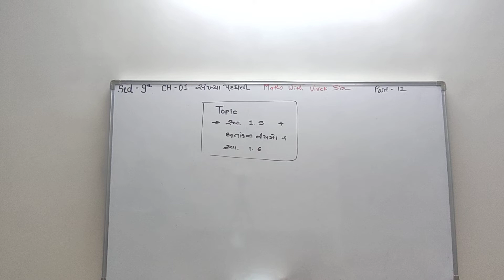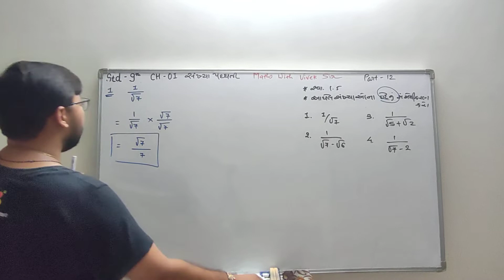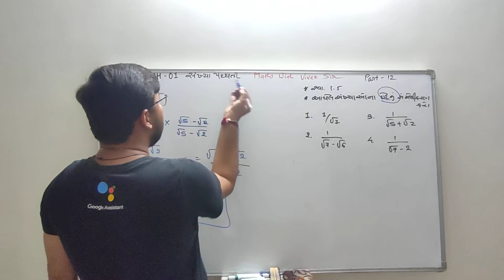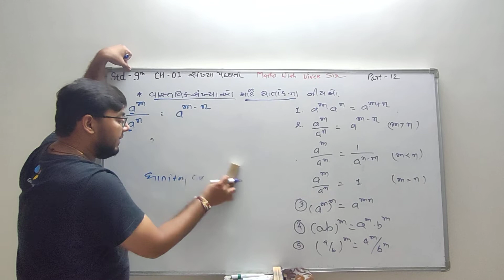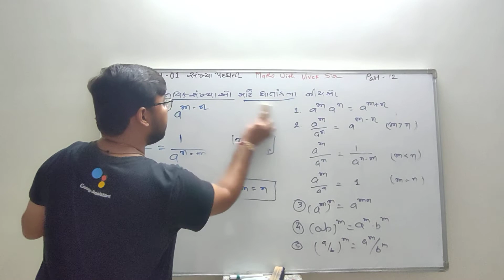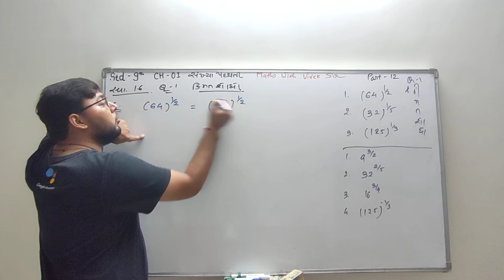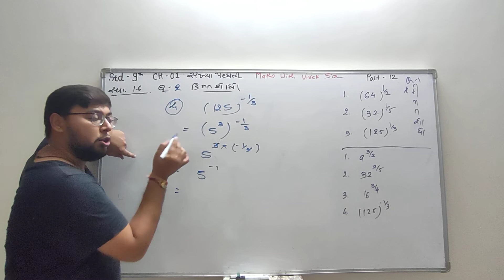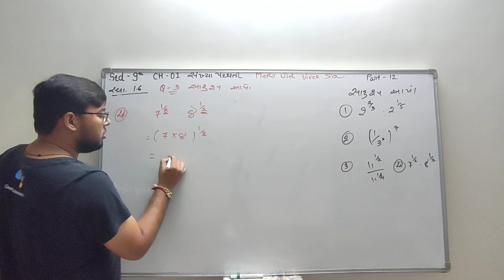Number system Part 12